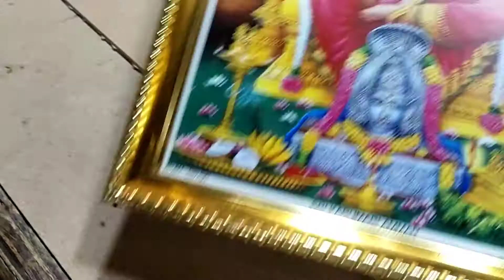vlog వర్షం లో కూడా బయటకి వచ్చాము ll potato curry ll మా వాడిని ఎంత బతిమలనో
Hi friends

I am Dayana

living from Bangalore

here am share some small vlog.

dayana__kommalapati